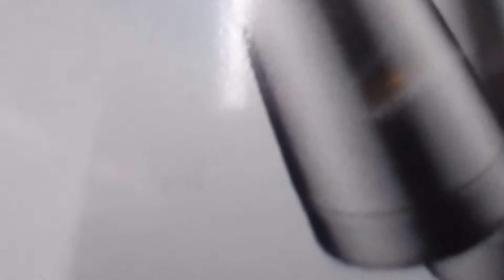KMB K ATENU427 TE4427@98C英明苑報站